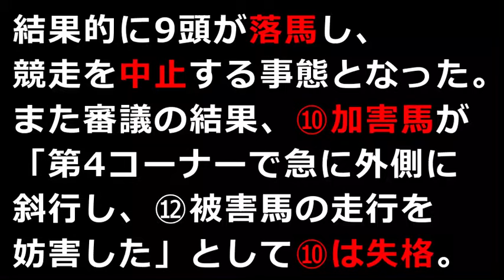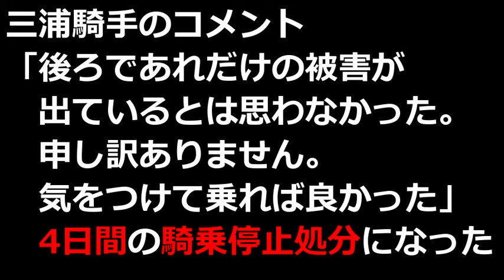【落馬事故】ＪＲＡ史上最多９頭が落馬！落馬の恐怖・・・三浦の反省・・・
中山競馬場で１１日行われた４Ｒ・新馬戦（ダート１８００メートル、出走１６頭）で、９頭が次々と落馬する事故があった。
アクシデントは４コーナーで先頭を走っていたノボプロジェクトの斜行をきっかけに発生。これまで中央競馬では１レースで落馬７頭が最多だったが、それを超える惨事となった。命にかかわるけがを負った騎手や馬はなかったものの、昨年初めてリーディングを獲得した内田博幸騎手（３９）＝美浦・嶋田潤厩舎＝は骨折。加害馬ノボプロジェクト騎乗の三浦皇成騎手（２０）＝美浦・フリー＝は開催日４日間の騎乗停止となった。